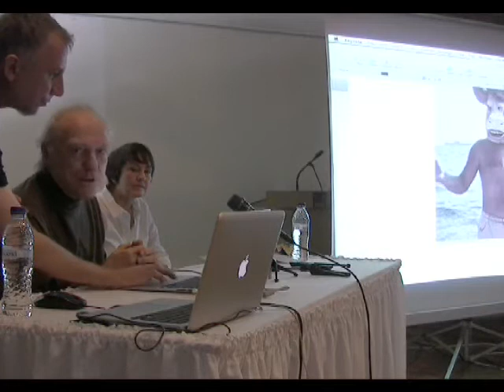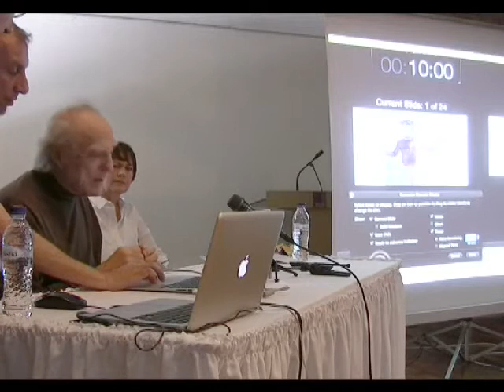Jean Pierre Hébert: Narcissus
Jean Pierre Hébert's talk for the NeMe organised conference "Through the Roadblocks," held in the Lanitis Foundation in November 2012.